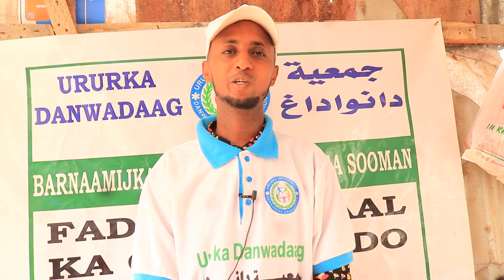MUQDISHO DAD BARAKAC YAAL OO HILIB ARI LAGU AFURIYEY MAASHAA ALAAH 2022 HD